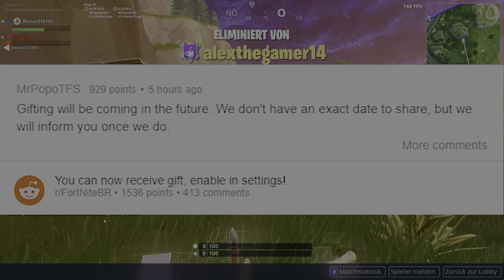🔥 ROTER RITTER kommt ZURÜCK + NEUER SPIELMODUS + NEUE WAFFE 🔥 Fortnite News Woche 9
• Videobeschreibung•

• Videoinformationen:

• Inhalt:
- Fortnite

• Thumbnail:
--) selber (--

• Community Teamspeak/Server:
- ts.playfortnite.de

• PC
- Prozessor: Intel Core i7 6700k
- Grafikkarten: 1x Gigabyte GTX 1060 OC
- Hauptspeicher: 16GB DDR4 3600MHZ G.Skill Ripjaws
- Mainboard: MSI Z170A Gaming X3
- Festplatten: 550GB Samsung 850 EVO SSD |
- Soundkarte: TERRATEC AUREON 7.1
- CPU-Kühlung: Corsair Cooling Hydro Serie H110
- Fall: Corsair Obsidian Serie 750D
- Netzteil: Netzteil CORSAIR HX1000i

• Monitor:
- 1x BenQ RL2455HM: